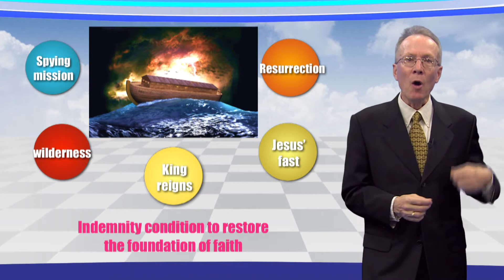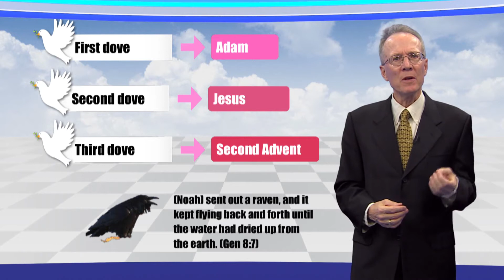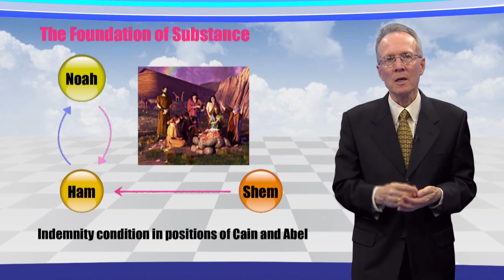Lecture 23 Restoration The return of providence centered on Noah's Family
Video lecture of Dr. Tyler Hendricks